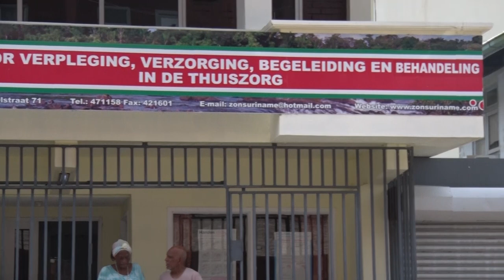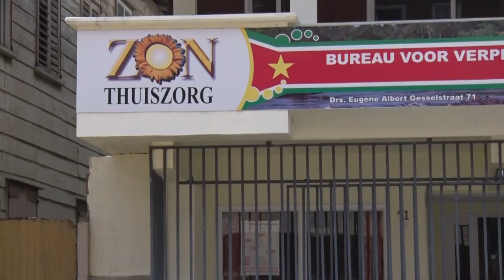ZON THUISZORGPERSONEEL BOOS OM STEEDS LATE UITBETALING VAN HUN SALARISSEN - PRIME ALERT 11 OKT 2022